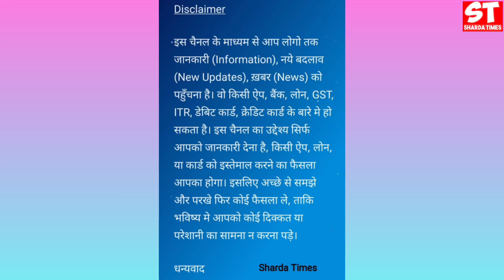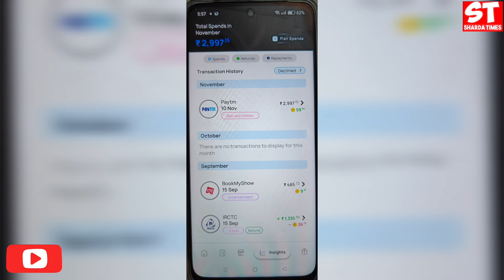One Credit Card Bad News ? | One Credit Card Policy Change Update ?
Delhi, India